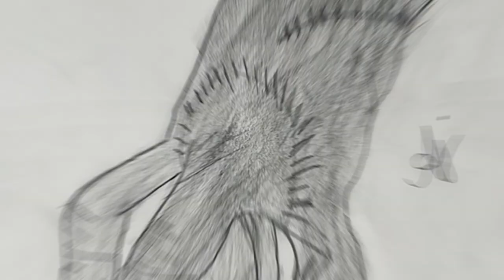ARTIST SPOTLIGHT | Spring 2023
Welcome to our Spring 2023 Artist Spotlight. If you want a chance to have your artwork featured in an upcoming video then share your artwork with us by email at

Welcome to the Cartooning Club Channel, the ultimate destination for all your drawing needs! Whether you're a beginner or an experienced artist, our channel offers a wide variety of tutorials, tips and techniques to help you improve your drawing skills. As an experienced artist I will guide you through the process of creating cartoons and realistic drawings, from sketching the basic shape to adding details, shading and colors. From superheroes like Spider-man to anime characters and animals, we cover it all!

Art Supplies:
Sharpie Markers
Staedler 4B Black Pencils

Digital Coloring with Adobe Photoshop. I often use Adobe Photoshop to add a splash of color to my drawings.